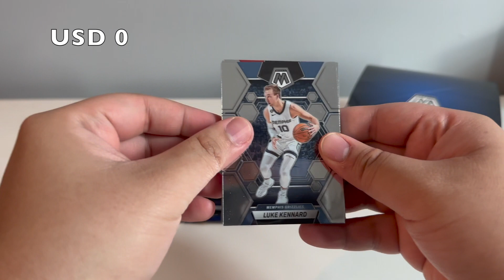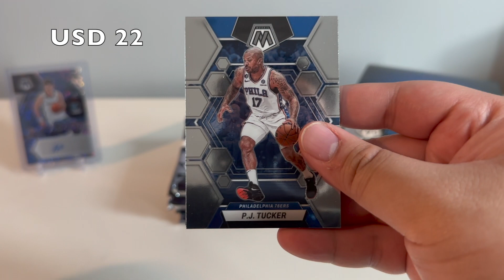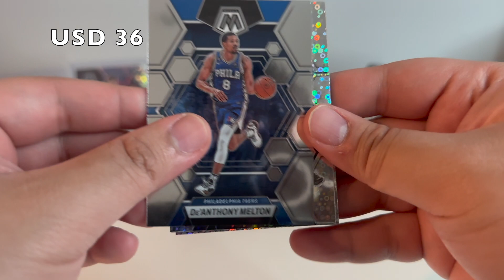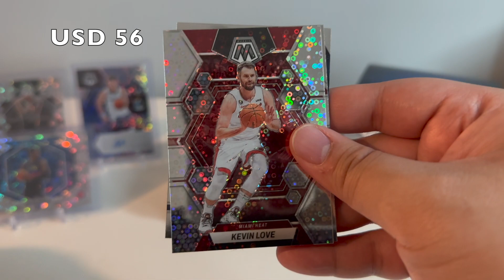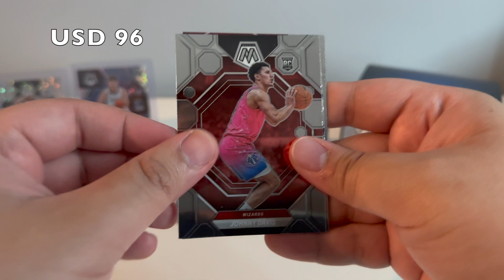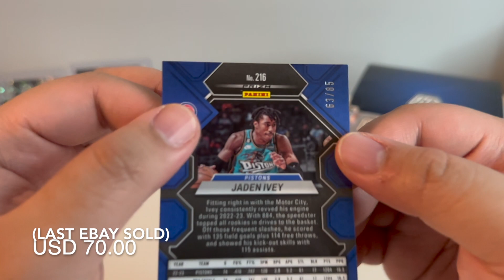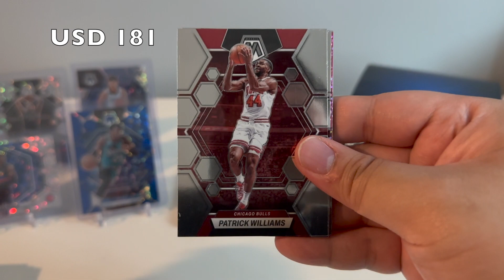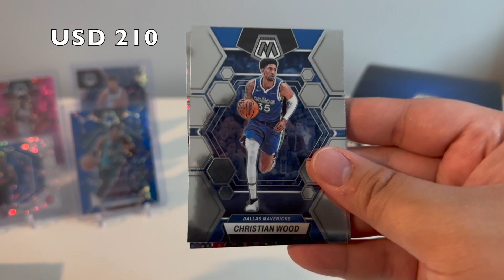ANOTHER BOO-TIFUL BOX?? The Bros find out with this 2022 NBA Mosaic Fast Break Box Rip!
It's the time of the year again for ghouls and monsters, of spooks and surprises! Ripping packs are the best way to celebrate the Halloween. Come see if the Bros got tricked with this hobby Box or did they receive a treat worth sharing. Check out what the Bros got in lieu of candies and chocolates!

Ebay account